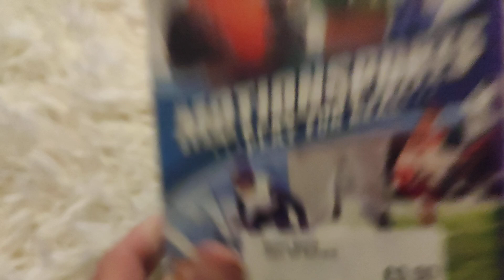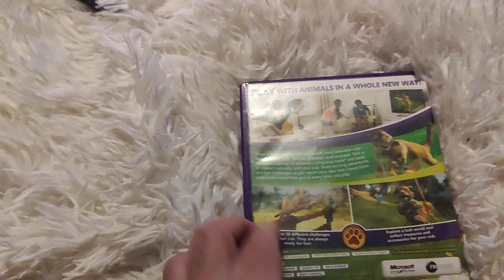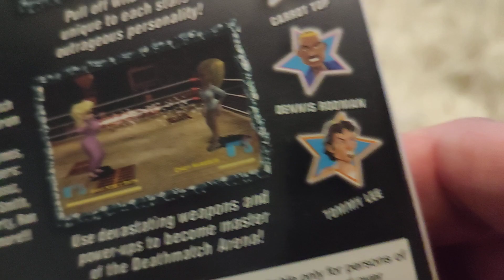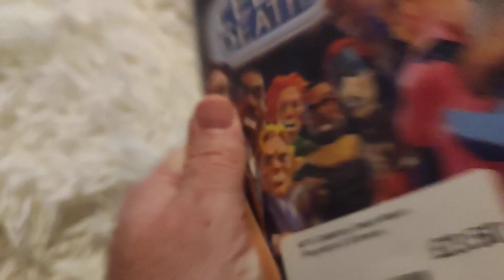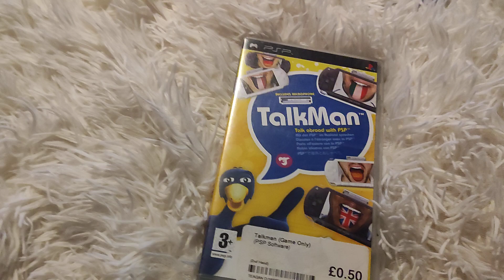Stuff I bought with monies because they didn't have what I wanted...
Gaming pick ups